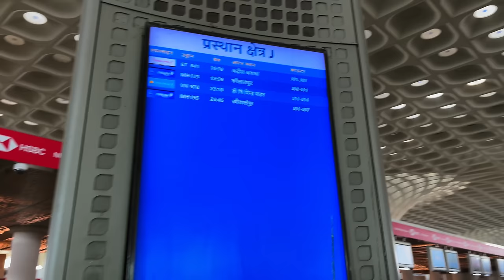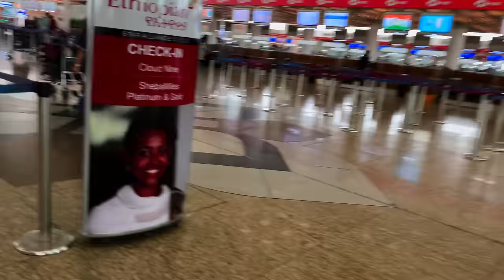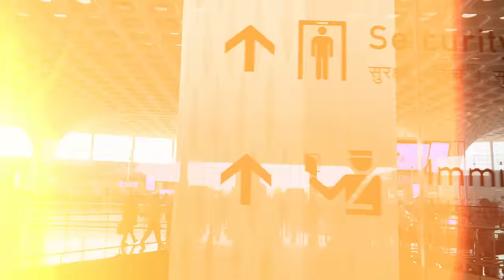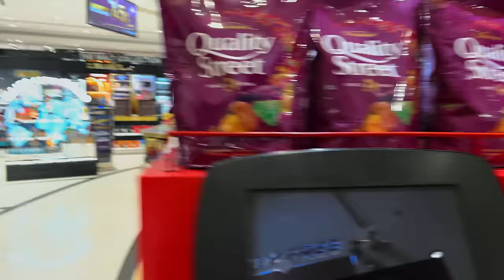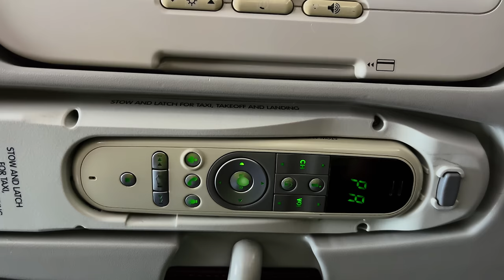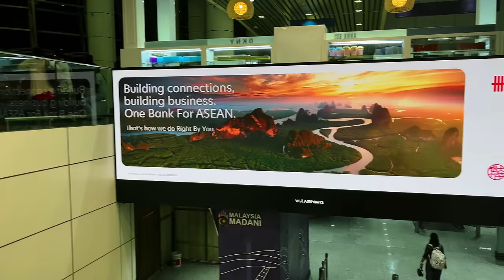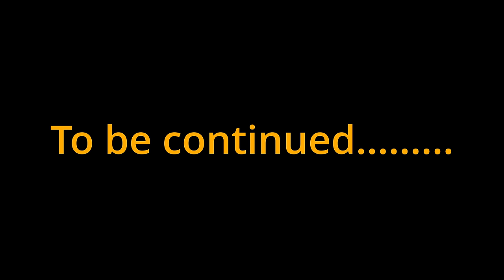Wings across continents: A Malaysia journey Day 1 - A Malaysian Sojourn | ArrowTraveller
Embark on a virtual journey with me as I document my unforgettable vacation to Malaysia! In this first installment, join me as I bid farewell to home, navigate the bustling streets on the way to Mumbai airport, and explore the wonders of duty-free shopping. Experience the thrill of takeoff from the Mumbai airport runway and tantalize your taste buds with a sneak peek into the delectable cuisine served by Malaysia Airlines. Get ready for an adventure of a lifetime!